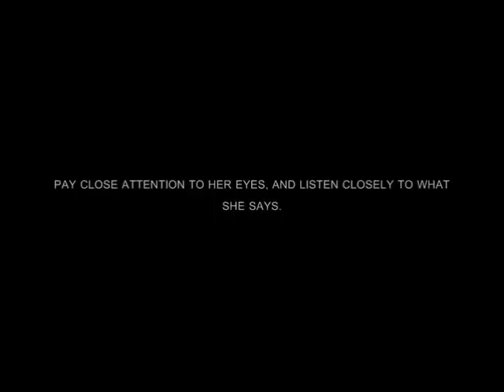gaga eyes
there's something wrong with that human.